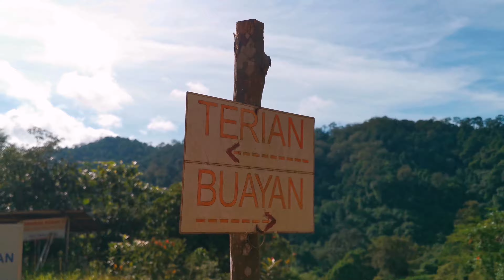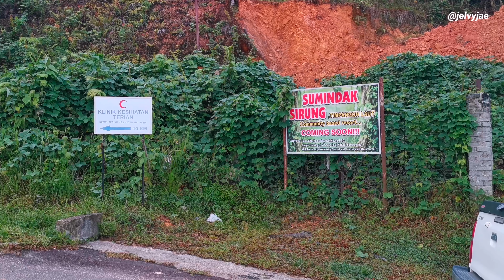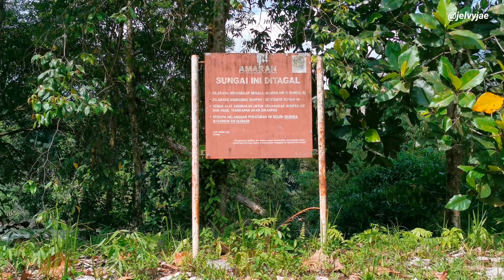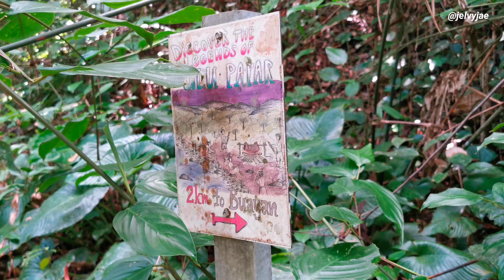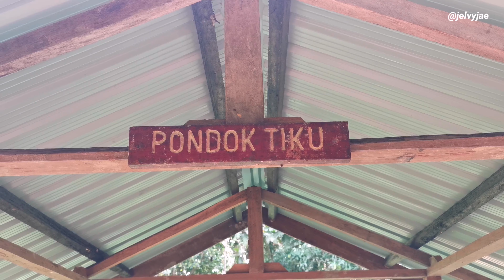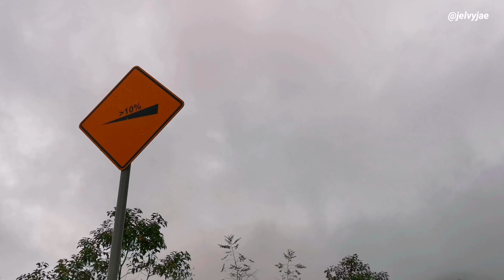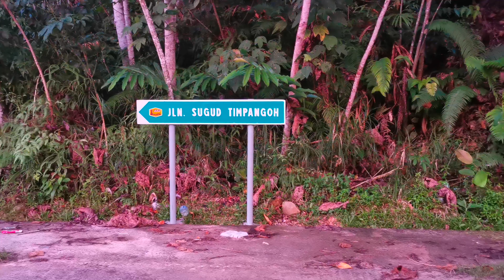30KM Hiking Adventure From Sugud To Buayan, Sabah, Malaysia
30KM return trekking and hiking from Sugud to Buayan is a popular trail among trail runners in Sabah.

The first 3 KM continuous uphill will test your endurance level to the max, especially for those beginner like me.

It was thrilling experience for the three of us and we owe so much to JJ, our leader to guide us along the journey.

I really hope you enjoy the journey. It was really amazing to witness all the spectacular landscapes along the hike.